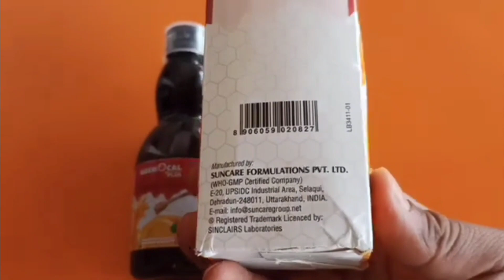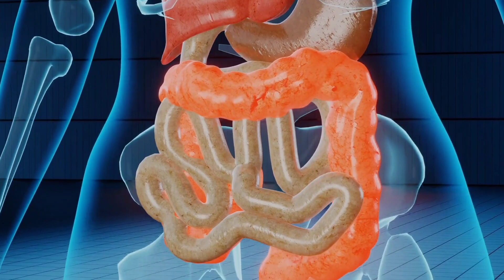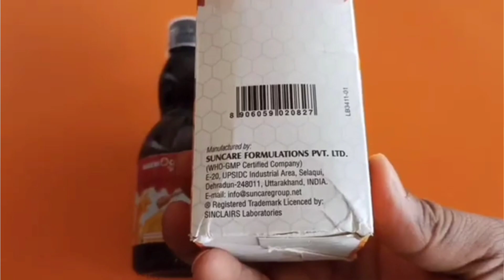खून की कमी पूरा करने का सबसे बेस्ट टॉनिक Khoon Ki Kami Pura Karen 10 Din Me | Iron Syrup |Iron Tonic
Iron Tonic
Khoon Ki Kami Ko Kaise Pura Karen

youtube query:
Khoon Ki Kami Ko Kaise Pura Karen, Iron Syrup, Iron Tonic, Iron Syrup With Ainc And Vitamins, Vitamin Syrup, Best Iron Syrup For Female, Iron Tonic With Vitamin B12 And Folic Acid, Khoon Kaise Badhaye, Khoon Ki Kami Ke Lakshan, Khoon Ki Kami Kaise Dur Karen, Khoon Kaise Badhta Hai, Khoon Kaise Banega, Hemoglobin Kaise Badhaye, Hemoglobin Increase Food, Hemoglobin, Iron Syrup Ke Fayde, Iron Syrup For Ladies, Iron Syrup For Kids, Iron Syrup Pregnancy